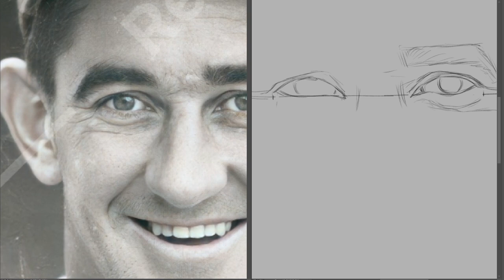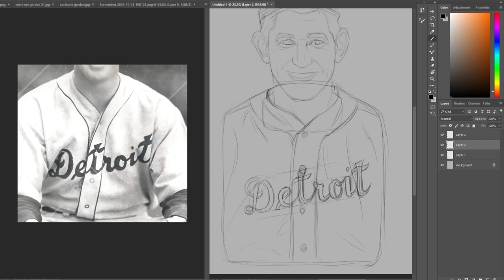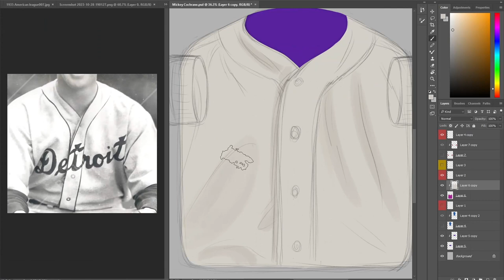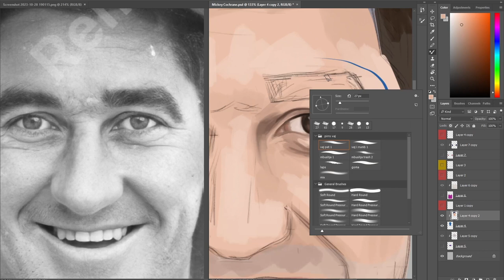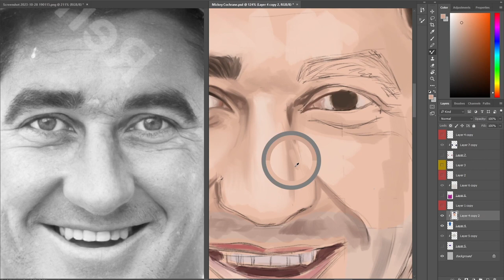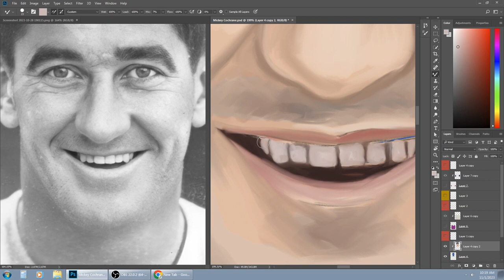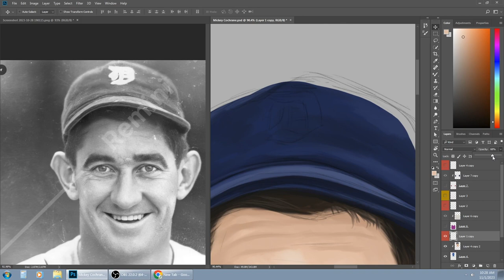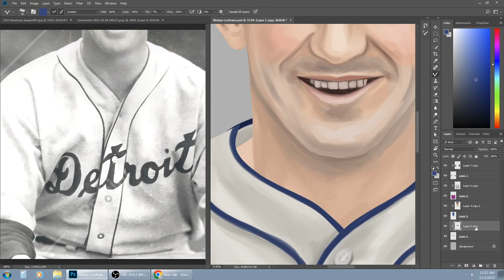Mickey Cochrane Helmar Brewing Time-lapse Painting with Music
Want to relax for a few minutes? This time-lapse shows the process of making a painting of Detroit Tiger Hall of Famer Mickey Cochrane.